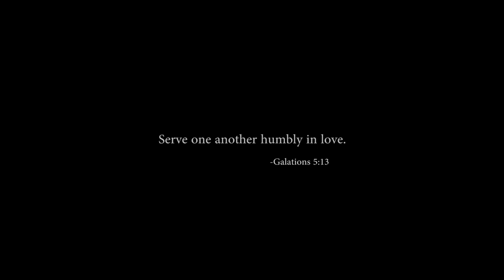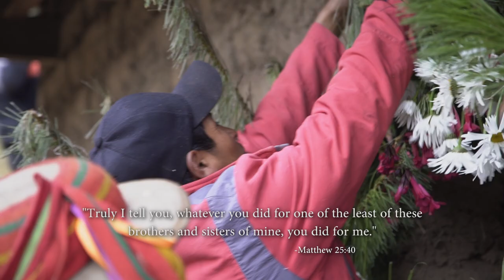Strake Jesuit Peru Mission Trip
Take a look into a summer mission trip to Peru, an immersive experience for our students. Living out our call to be Men for Others happens one "other" at a time.